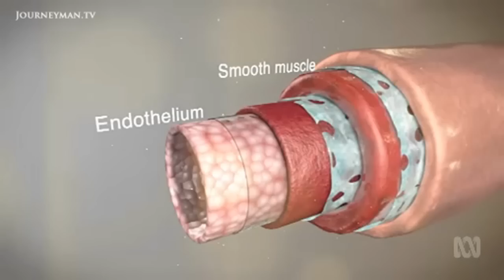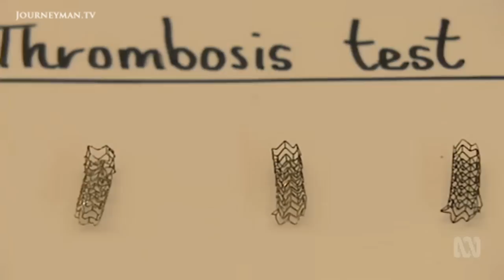The Life-Saving Heart Treatment That Can Kill You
Catalyst: Implant Protection – How can we stop implants needed to prevent heart attacks from causing heart attacks themselves?

Though stents implanted in arteries prevent their collapse, they can also cause blood clots – and provoke precisely the heart attacks they’re supposed to treat. We look at a novel technique for overcoming clotting.

Catalyst, ABC Australia